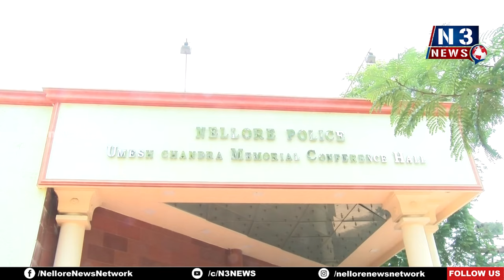భారీ చోరీ ... ఓ డ్రామా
- పాత్ర‌ధారులు... సూత్ర‌ధారులు ఇంటి దొంగ‌లే
- 24 గంట‌ల్లోనే...80 ల‌క్ష‌ల చోరీ సొత్తు రిక‌వ‌రీ
- న‌లుగురు నిందితులు అరెస్ట్ - కారు సీజ్
- అడిష‌న‌ల్ ఎస్పీ సౌజ‌న్య వెల్ల‌డి